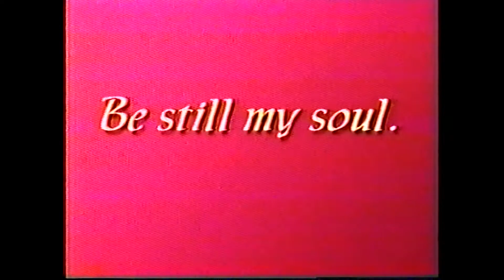"Be Still My Soul" Roy Bradley